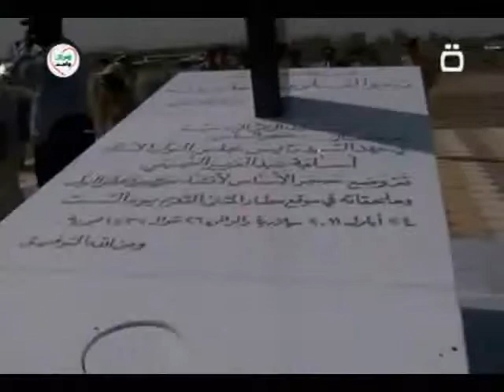الحجر الاساس لمبنى البرلمان الجديد يقع في مطار المثنى القديم 24 9 2011